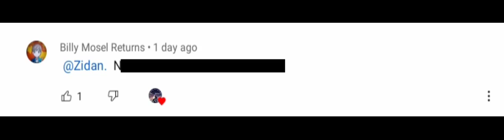Proof That Billy Mosel Returns Said The N Word